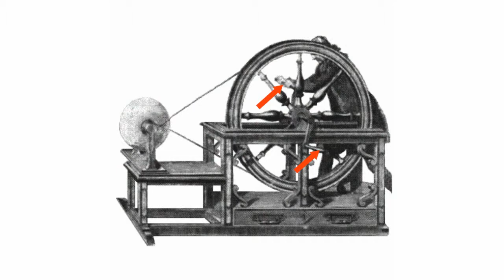Nollet Generator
Nollet Generator       Mechanism built by Jean Antoin Nollet, the French researcher in 1740 was one of the first electrostatic generators.       The mechanism included a glass sphere connected with a hand driven flywheel by a belt-drive. Nollet described the friction machine in his essay entitled "Essay on Electric Power of an Object", dated 1746. Backgrounds of the invention were electrostatic researches of von Guericke.       Abbe Nollet measured influence of electrical charge on human body alongside with other experiments, and his machine may be considered as one of the first physiotherapeutic devices. In particular the experiments showed that human body is an electrical conductor and definitely resists electrical charge.       Abbe Nollet demonstrated the effect many times to the public. That is why his machine may be considered as one of the first electric demonstration devices.